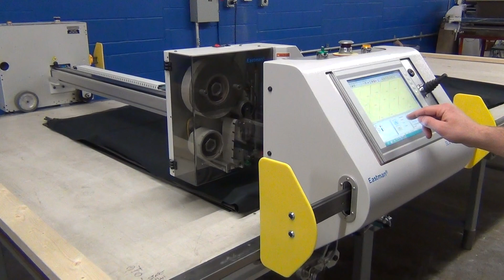Eastman USA brand Labeling Machine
Eastman USA brand Labeling machine. If any one use this machine, no need to use plotter but have to use Auto Cutter.